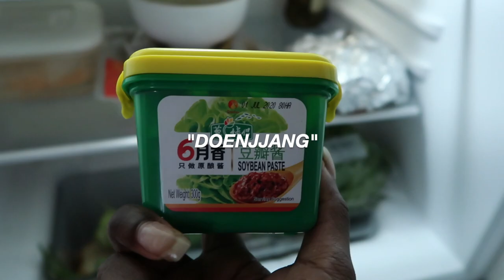VLOGMAS | SUPER QUICK + EASY VEGETARIAN RAMEN | NIESH VANTERPOOL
Alrighty!

We're two days behind on Vlogmas but 🗣WE 🗣ARE 🗣DO🗣ING🗣IT.

Here's a super quick and lazy vegetarian ramen video for you. If you're vegan, you can omit or replace the egg with silken tofu (or any tofu/meat sub). If you eat meat/fish/you can do what you want.

What's your lazy go-to lunch/dinner?